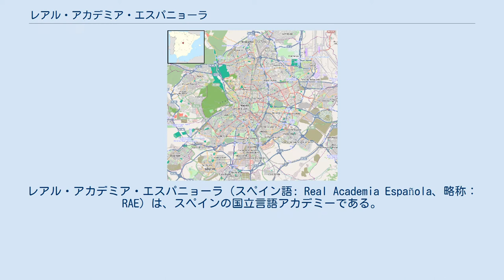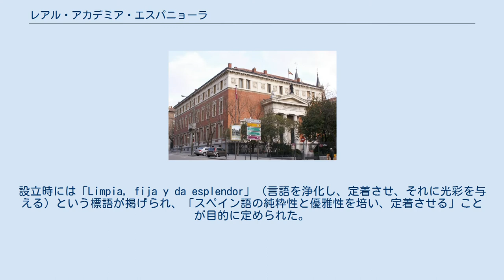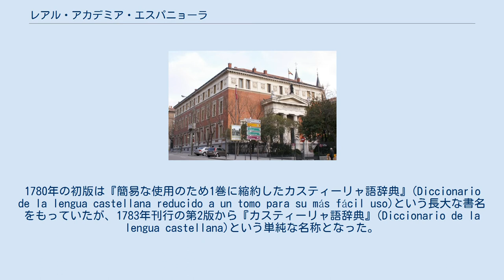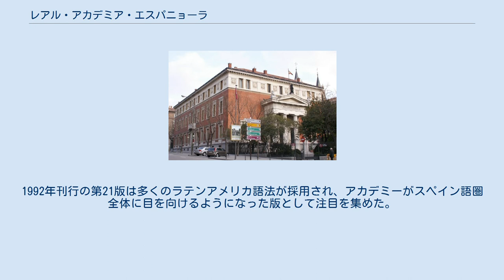レアル・アカデミア・エスパニョーラ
レアル・アカデミア・エスパニョーラ（スペイン語: Real Academia Española、略称：RAE）は、スペインの国立言語アカデミーである。
スペイン王立アカデミーや王立スペイン学士院とも訳される。
 スペイン本国のみならず中南米諸国でも幅広く使われているスペイン語の標準を規定している組織として、スペイン語圏で最も権威の高い辞書の発行に加え文法や正書法などを規定し、コーパスやスペイン語の質問への回答など情報を提供している。
 1700年にスペイン・ブルボン朝が成立すると、中央集権国家体制を進める中でスペイン語がスペイン唯一の公用語に制定され、公文書などでの地域語の使用が禁じられた。
フランスのアカデミー・フランセーズに倣ってビリェーナ侯爵J・M・フェルナンデス・パチェコが起草し、フェリペ5世の勅令によって創設された。
設立時には「Limpia, fija y da esplendor」（言語を浄化し、定着させ、それに光彩を与える）という標語が掲げられ、「スペイン語の純粋性と優雅性を培い、定着させる」ことが目的に定められた。
 当初は知識人の定例会に過ぎなかったが、1754年にはフェルナンド6世によって本部が王立宝殿に移され、1793年にはカルロス4世によって旧蒸留酒専売局の建物が与えられると、1894年にはプラド美術館に隣接する現在の建物に移った。
 18世紀には『模範辞典』（1726年-1739年）、『正書法』（1741年）、『文法』（1771年）などを次々と刊行した。
当時の大学ではラテン語が使用されていたが、18世紀にラテン語からスペイン語への移行が進んだ。
大学での教育はラテン語からスペイン語に切り替えられ、王立アカデミーによる文法を規範とするスペイン語が初等教育を含めた教育語に採用された。
1751年には大学の講義をラテン語で行うことを遵守するようにという王令が出されているが、1768年には初等教育・ラテン語・修辞学の教育をスペイン語で行うとする勅令が出されている。
1780年にはスペイン全国の学校でレアル・アカデミア・エスパニョーラによる文法書を用いて初等教育を行うことが定められた。
18世紀末時点での6歳から12歳の就学率は23%程度だったが、スペイン語が国家語としての地位を確立した。
 19世紀には南アメリカのスペイン語圏諸国でも相次いで言語アカデミーが設立された。
レアル・アカデミア・エスパニョーラは長らく言語名として「castellano」（カスティーリャ語）を用いていたが、20世紀になって「español」（スペイン語）に変更した。
1951年にはメキシコで第1回スペイン語アカデミー国際大会が開催され、スペイン語圏諸国、アメリカ合衆国、フィリピンによるスペイン語アカデミー協会(AALE)が設立されている。
スペイン語アカデミー協会の本部はレアル・アカデミア・エスパニョーラの本部と同じ建物にある。
 なお、各地域語の保護や発展を目的とした言語アカデミーとして、1902年にガリシア語アカデミーが、1907年にカタルーニャ研究院が、1918年にはエウスカルツァインディア（バスク語アカデミー）が設立されている。
 20世紀末以降にも『スペイン語正書法』（1999年）や『スペイン語辞典』（2001年）を刊行した。
これらレアル・アカデミア・エスパニョーラの出版物はスペイン語圏諸国に広く普及している。
『スペイン語記述文法』（1999年）のようにスペイン語研究者を対象とした出版物もあるが、その多くは一般家庭で好評を博している。
2010年には各国のアカデミーと協力して『アカデミーアメリカ大陸スペイン語辞典』を刊行した。
 出典 : 『スペイン文化事典』 もっともよく知られたレアル・アカデミア・エスパニョーラの刊行物は『スペイン語辞典』(DRAE)である。
1780年の初版は『簡易な使用のため1巻に縮約したカスティーリャ語辞典』(Diccionario de la lengua castellana reducido a un tomo para su más fácil uso)という長大な書名をもっていたが、1783年刊行の第2版から『カスティーリャ語辞典』(Diccionario de la lengua castellana)という単純な名称となった。
1803年の第4版からは「ch」と「ll」が1文...